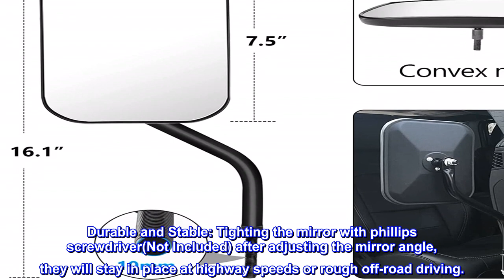Great product - Denforste Mirrors Doors Off Compatible with Jeep Wrangler JK CJ JL & Unlimited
Applicable Models: Side View Mirrors is suitable for all Jeep wrangler CJ JK JL & Unlimited. Our support pole diameter is 9.8mm-10.2mm, which will be a perfect match to your Jeep with the doors off.
Widen Field of View: The 5.5 x 7.5 inches large convex mirror with omnidirectional universal joint bolts is convenient for adjusting the angle of view, match blind spot mirror further widen the sight make driving safer.
Durable and Stable: Tighting the mirror with phillips screwdriver(Not Included) after adjusting the mirror angle, they will stay in place at highway speeds or rough off-road driving.
Easy to Install and Remove: Door off mirror for Jeep is mounted on a bolt bracket and secured with a locking knob. There's NO drilling required.
Premiun material: The door hinge mirror is made of sturdy steel arm and ABS material to prevent corrosion and rust. (Kindly note: Any issues or questions please feel free to contact us, we are always here to satisfy all of you.)
Much easier to install than other Wrangler mirrors.
I first bought another kind of Wrangler mirrors, which has support bars on top of and under the door hinge. It seemed more sturdy but was a pain in the rear end to install. This one takes only a fraction of the time and effort to install and remove.